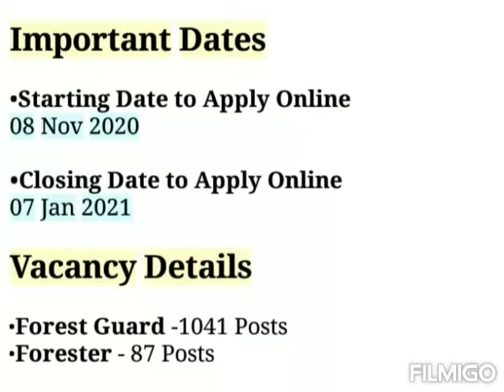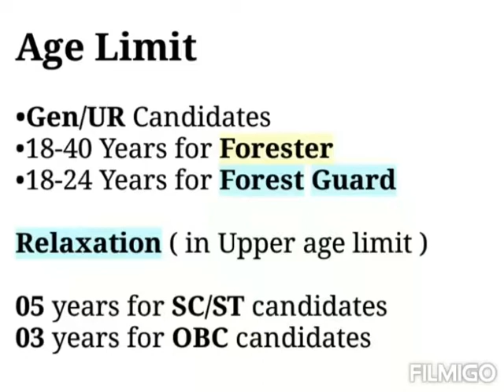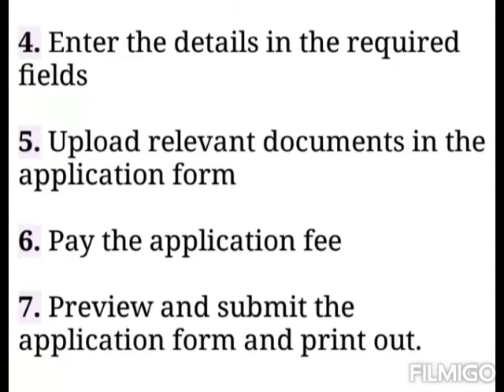RSMSSB Forest Guard Jobs 2020: Apply Online for 1128 Forester & Forest Guard Vacanc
RSMSSB Forest Guard Jobs 2020: Apply Online for 1128 Forester & Forest Guard Vacancy